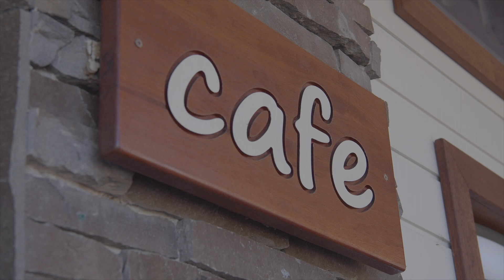25 Henry Lee Drive, Gerringong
We present to you 25 Henry Lee Drive, Gerringong - this north-facing, four-bedroom family home, boasting beautiful mountain views, is set in a prime location being only a short walk to town and Werri Beach.

Inside this home offers open plan living and dining which forms the heart of the home, facilitating for seamless interaction and a sense of togetherness. Doors open on to the alfresco area allowing for effortless flow between rooms and the indoors and out. The large undercover alfresco area beckons you to host memorable gatherings with family and friends.

The thoughtfully designed layout includes two separate living areas, catering to the diverse interests of your family.

Upstairs, you will find all four bedrooms. The master suite presents a private retreat with its own ensuite bathroom and walk-in robe.

One of the standout features of this home is its spacious backyard, providing ample room for outdoor activities, gardening, and creating cherished memories with your loved ones.

Adding to the property's allure is a large shed nestled at the back, offering endless possibilities. Utilize it as extra storage for all your belongings or unleash your creativity and transform it into a dream man shed-a haven for hobbies, projects, or a potential source of extra income by converting it into a granny flat.

Convenience is at your fingertips with a nearby secret path leading you to the sporting fields, stoic brewery and the local shops and cafes. Embrace an active lifestyle, leisurely walk to Werri Beach, engage in community events, or simply enjoy the vibrant atmosphere of Gerringong.